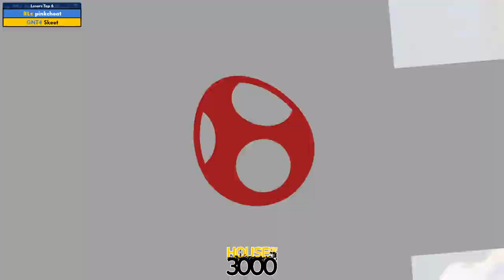Xenosaga 50 Redemption - Losers Top 6 pinkcheat vs Skeet